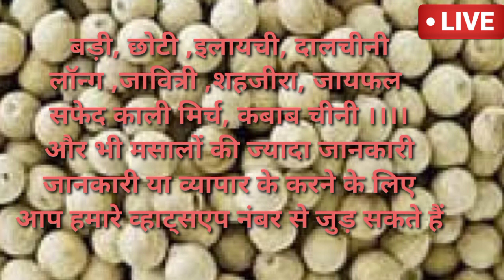मारूफगंज मंडी भाव ,बड़ी इलायची ,छोटी इलायची, मसालों के होलसेल रेट।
मारूफगंज  मंडी ।। होलसेल मसाला मार्केट
दालचीनी, जावित्री, लॉन्ग ,बड़ी इलायची ,छोटी इलायची।।
जीरा ,शाह जीरा ,काली मिर्च , वाइट काली मिर्च, जायफल
लाल मिर्च पाउडर, धनिया पाउडर ,हल्दी पाउडर,।।।।
लाल मिर्च तेजा तेजा पटकी,
राई, अजवाइन ,सरसों मेथी ,मंगरेला, तेजपत्ता ।।।
और भी मसालों की ज्यादा जानकारी के लिए।।।।।
खरीद बिक्री करने के लिए।।।। आप हमारे व्हाट्सएप नंबर से जुड़कर पूछ सकते हैं।।।।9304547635।।।।।।